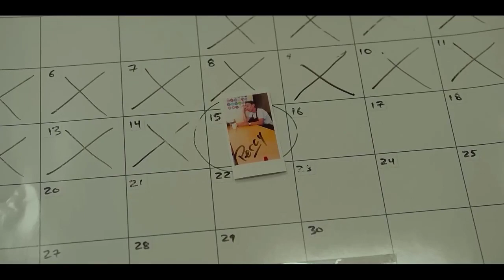RELAX I'M FROM THE FUTURE | Rhys Darby | Official Trailer Sci-Fi Comedy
Are you going to miss the chance to enjoy great SCI-FI COMEDY movies and series?

30 days Amazon Music Unlimited FREE

Synopsis:
A man from the future, now trapped in the past, tries to make a life for himself, oblivious to the consequences he has set in motion.

Duration:
1 h 34 min

Main Cast:
Rhys Darby, Gabrielle Graham, Julian Richings, Janine Theriault, Zachary Bennett, Louisa Zhu, Marye Barton, Peter Valdron, John Cleland, Amanda Barker, Cyrena Fiel, Kristen Kurnik, Zoe Katz, Leah Brady, Emily Watt, Salvatore Scozzari, Pup, Tim Doiron.